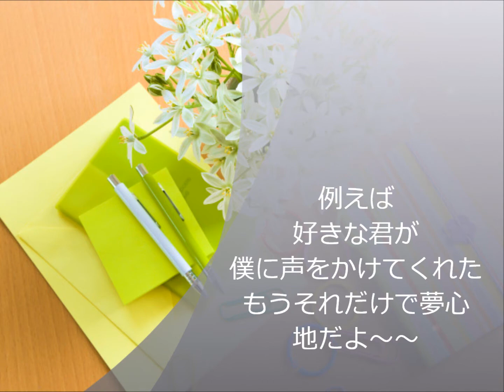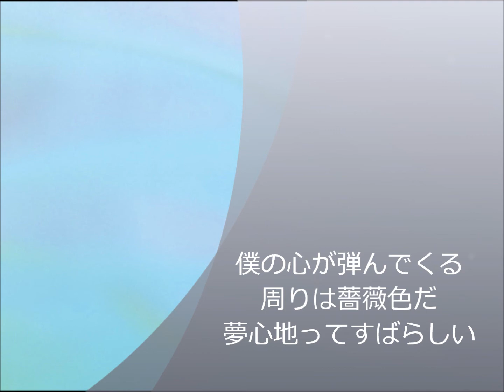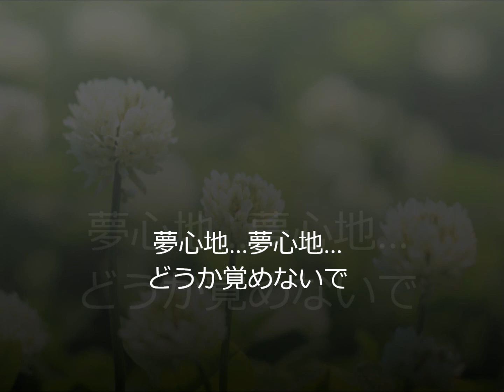夢心地.wmv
輝のオリジナル曲